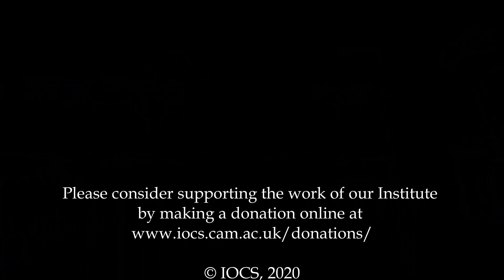Revd Dr Demetrios Bathrellos - Excerpt from Lockdown Conversation No 3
Revd Dr Demetrios Bathrellos (Visiting Professor at IOCS) on 'Keeping ecclesial communion in the parish through Zoom meetings and a form of the liturgy of the Word'.